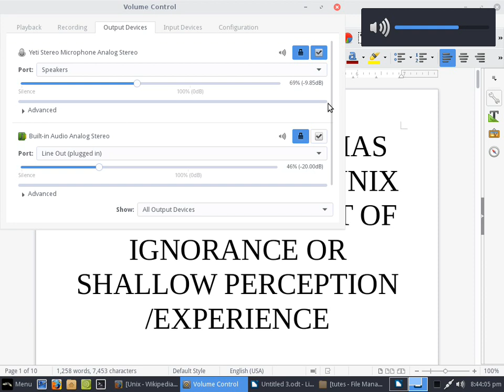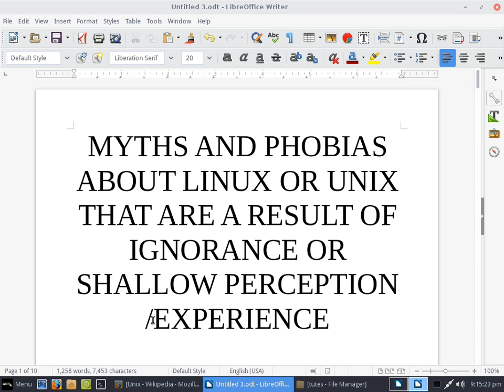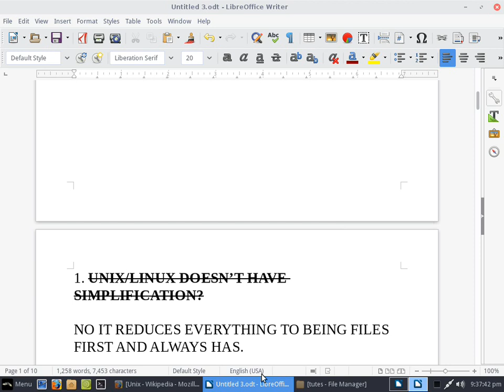MYTHS AND PHOBIAS ABOUT UNIX/LINUX (Part 1)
As with any of my talks I fall off topic but if you like me, its probably because I do.. I'm easily distracted I admit. This discussion is in support of a free-ware environment that is Linux and informing the public about why Linux is relevant even if the public fails to see even what a operating system is and why its needed at all.. Its about as important now as a constitution as it bestows rights on the world and is influencing freedom in the world through empowering people and resisting government and commercial  control through the behavior of its licensing.. At the very least in any land that does not observe its disposition that could be a canary in the coal-mine to whether other freedoms are being jeopardized.